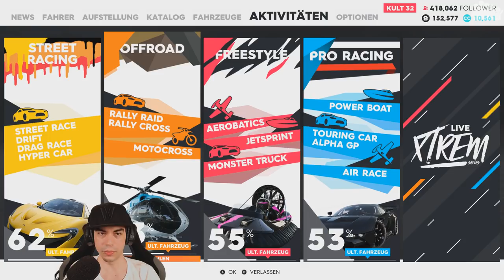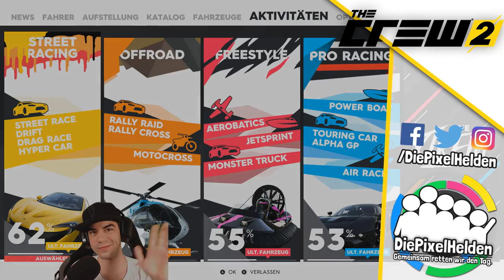THE CREW 2 #18 - Auf in die Königsklasse - Let's Play The Crew 2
► Es ist soweit, die Königsklasse von THE CREW 2 ist dran; die Alpha GP. Da lässt sich unser rAii nicht zweimal bitten und steigt in den RB13, das Formel 1 Fahrzeug aus dem Jahre 2017 von Red Bull Racing.

► Plattform: PC
● Verwendete Eingabegeräte: Xbox One Controller
● PC-Hardware des Aufnehmenden:
• System: Windows 10 Pro
• Prozessor: Intel Core i7-8700k @ 3,7 GHz
• Arbeitsspeicher: 4x8,0 GB Corsair Vengeance RGB DDR4 3600MHz
• Mainboard: ASUS ROG STRIX Z370-F GAMING
• Grafikkarte: EVGA Geforce GTX 1070 FTW Gaming
• Netzteil: be quiet! Pure Power 10 (700 Watt)